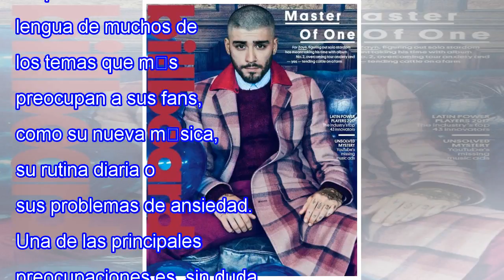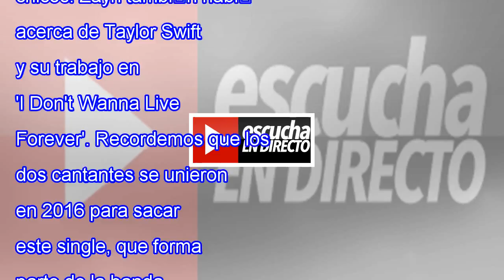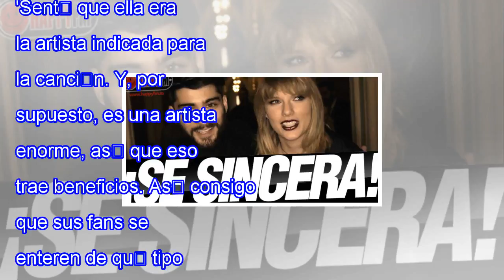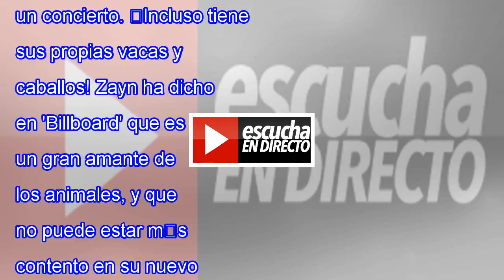Zayn malik explica c�mo fue trabajar con taylor swift